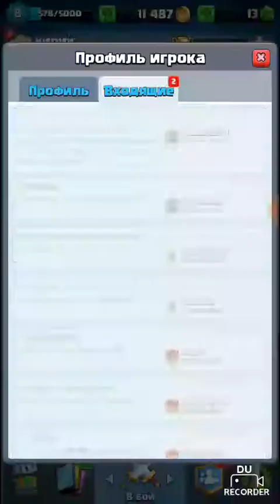clash royale#16 +2 кубка за выпуск,Идеально